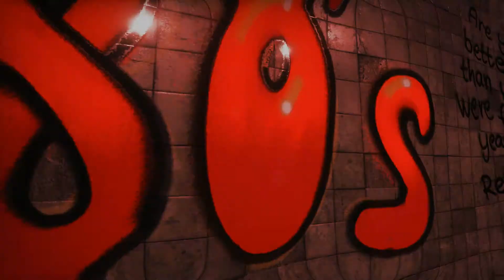The Park - Series 4